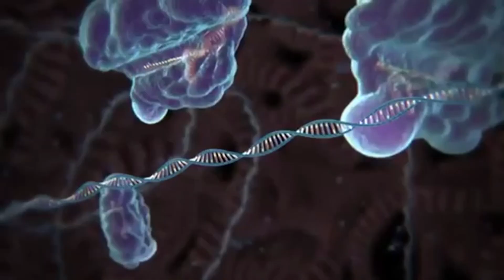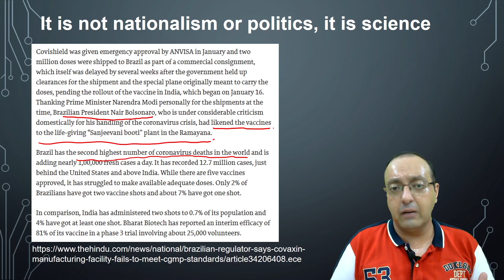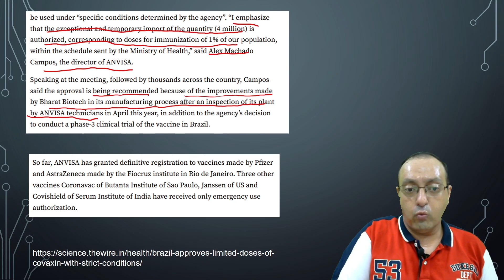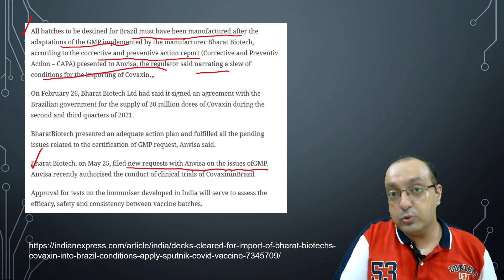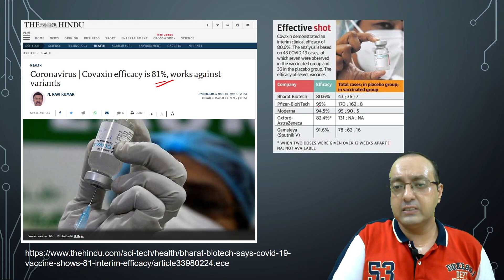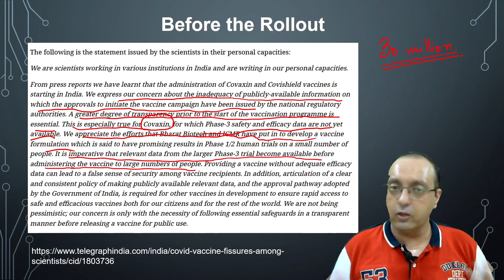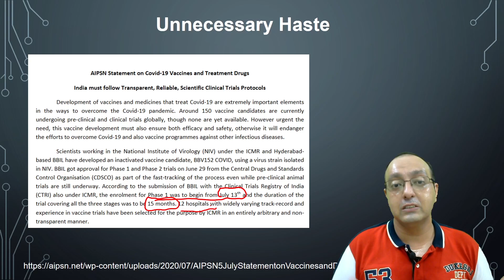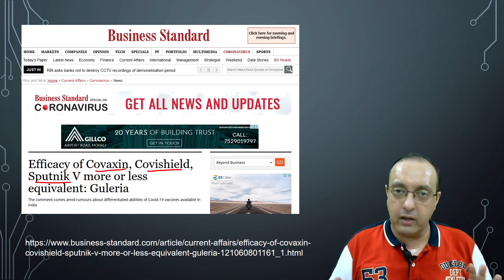Covishield and Covaxin - Safe and Effective?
In one of my last videos on COVID-19 vaccines, I talked about the denial of Covaxin import by ANVISA, Brazil's regulatory agency on the basis of Bharat Biotech having issues related to Good Manufacturing Practices (GMP). Now on 4th of June 2021, Covaxin was granted approval by ANVISA, with strict conditions regarding quality control. In this video, I talk about the new data out regarding safety and efficacy of coronavirus vaccines available in India, as well as some pending issues regarding clinical trial data availability.